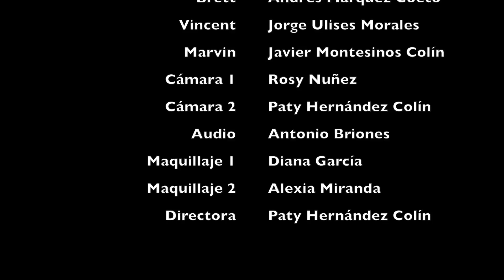Examen final Ezequiel 25:17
Este video es fue un intento por recrear la escena de Ezequiel 25:17 de la película Pulp Fiction (Tiempos Violentos) de Quentin Tarantino.